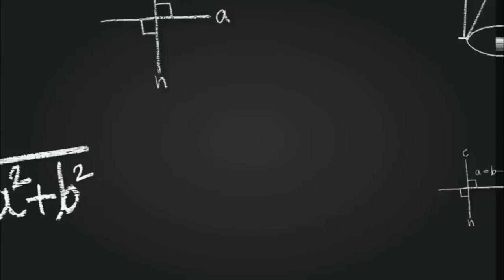part 6 || MAHALUL QIYAM